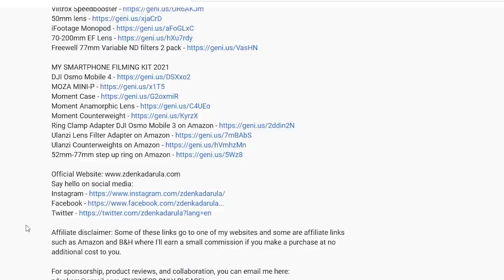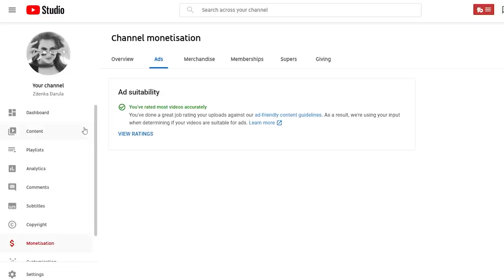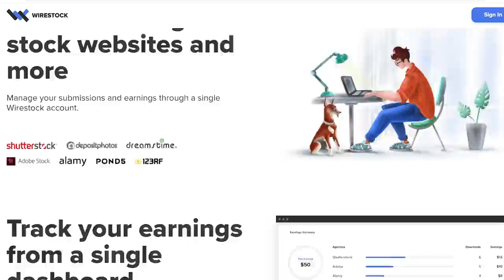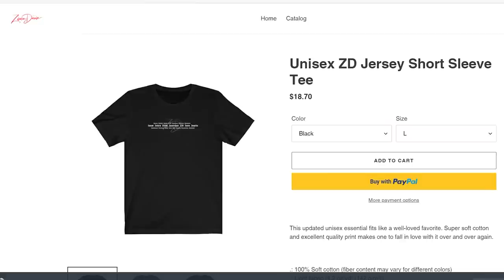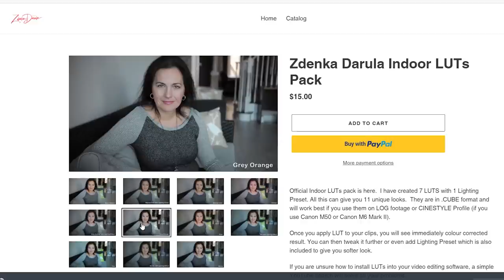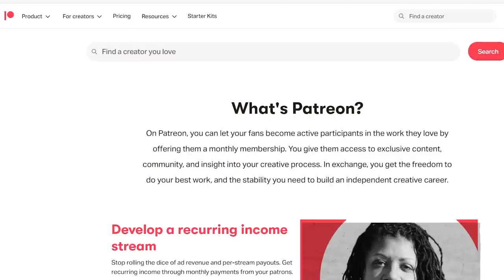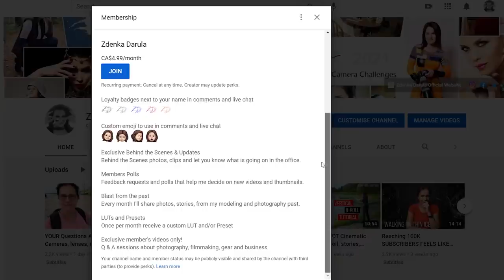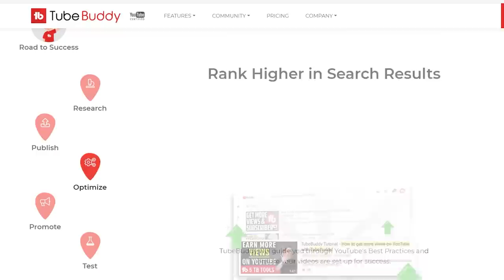How to make money from YouTube? Secrets Youtubers don't want to share. Tutorial for beginners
Do you want to have full time income from YouTube? How to make money?

00:00 Introduction
02:47 1st Source
04:52 2nd Source
07:21 3rd Source
08:13 4th Source
09:49 5th Source
12:05 6th Source
12:31 7th Source
13:12 8th Source
13:50 9th Source
15:14 10th Source
17:05 11th Source

Lens Adaptor on Amazon
Viltrox Speedbooster
50mm lens
Macro Extention Tube
Weeylite RGB LED light on Amazon
Falcon Eyes F7 Light on Amazon
Canon 15-45mm lens
DJI MAVIC MINI2
ND filters for DJI Mavic Mini2 (on Amazon)
Microphone Comica BoomX D-D2 on Amazon
Viltrox 23mm Lens
Tamron 28-75mm lens
Joby Gorilla Pod
Freewell Glow Mist ¼ filter 67mm
Freewell VND X Mist filters Light
Monopod VM20 (on Amazon)
Moza Slypod E
Moza AirCross 2 Gimbal
50mm lens
iFootage Monopod
70-200mm EF Lens

DJI Osmo Mobile 4
MOZA MINI-P

I hope you learned from my experience how to make money from youtube...